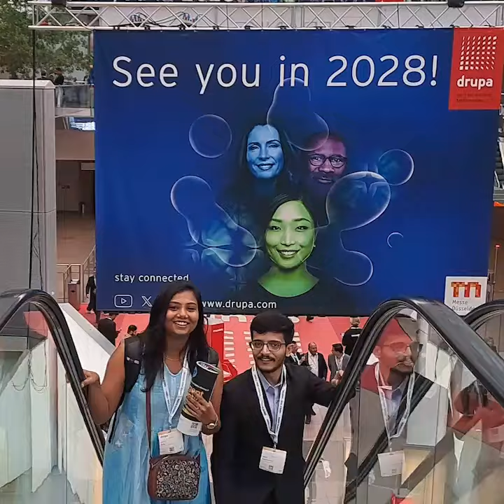DURUPA EXPO GERMANY DUSSELDORF IMPRESS GRAPHICS MACHINE 2024